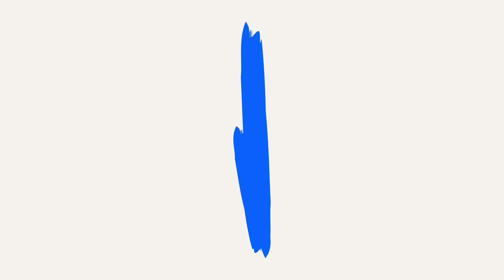WHAT Garda Valpo Jumpin' Squad - Leviosa [Official Visualizer]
Official Visualizer for "Leviosa" from the EP “For One Point” (January 2020)

The logo of the band is inspired by the aces and colors of the “Trevisane”, a traditional Italian 40-card deck: each ace and color represents a member of the combo

WHAT Garda Vapo Jumpin' Squad - Line Up, Aces and Colors:
Pietro "Feel Hippie" - Vocals & Ace of Cups (Black & White)
Lona "Soga Billiard Player" - Bass & Ace of Batons (Blue)
Nuz "Cambusiere dell'Underground" - Drums & Ace of Coins (Yellow)
Fanta "Serdjent Pepper" - Guitars & Ace of Swords (Red)

Pietro "Feel Hippie"
Lona "Soga Billiard Player"
Nuz "Cambusiere dell'Underground"
Leo "Brà Square"

Artwork - Sara Franchi
Drum Recording - Marco Sirio (Metrò Rec Studio)
Recording/Editing/Mixing/Mastering - Enrico Jenny (Redwrds Studio)